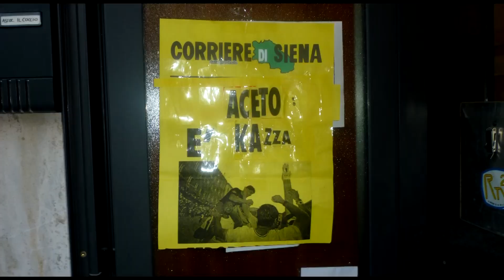Video Presentazione del Kazza (Corona) - Asciano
Video di presentazione del fantino (Lamberto Calderini) vincitore del Palio dei Ciuchi Straordinario del 2010, che ha riportato la vittoria in Corona dopo 16 anni. A Simone Francioni Production